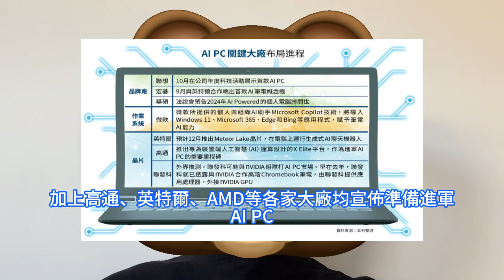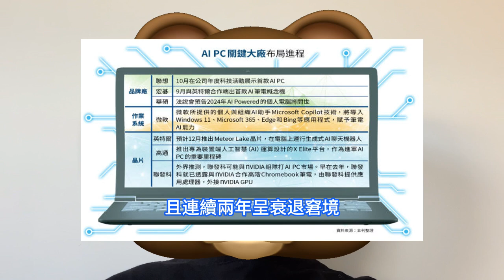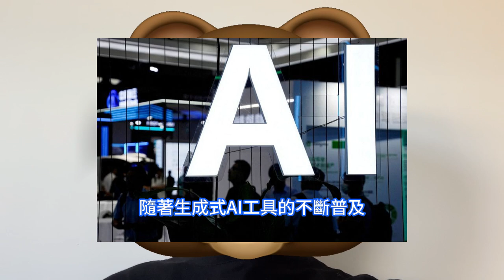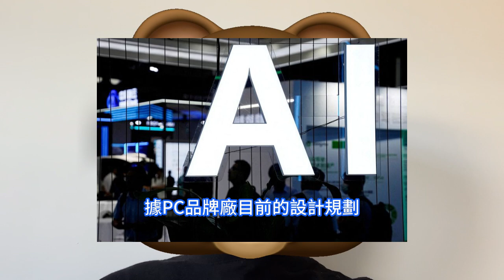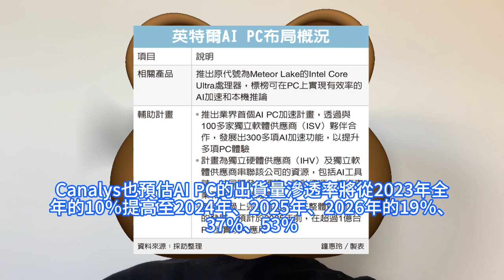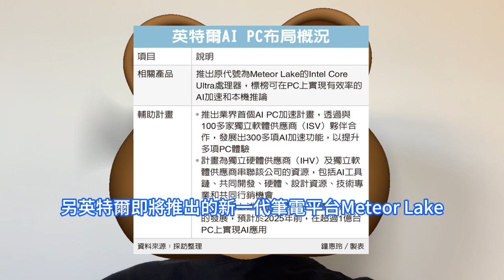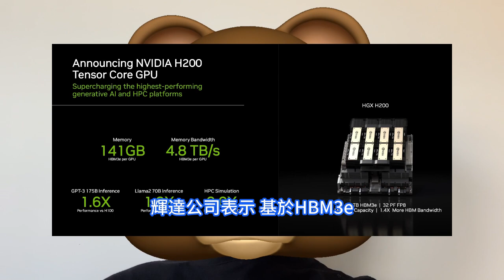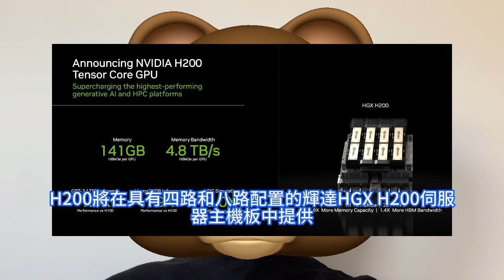狠立巨功！台積電神工藝再讓輝達H200殺爆，晶片效能竟飆升90%。AI大模型訓練效率爆表，記憶體容量、頻寬翻數倍。台灣半導體總產值季增10%，超1.1兆元新台幣。AI PC帶動，出貨量與規格升級。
隨著生成式AI工具的不斷普及，產業界都在積極整合人工智慧功能，以提高生產力與休閒體驗，而PC與筆電作為工作與生活的核心工具，也將在軟體與硬體領域出現重大的改變並朝AI應用發展。輝達在2023年全球超算大會SC2023上推出了一款最新的AI晶片H200，用於AI大模型的訓練。輝達對其火爆的H100 人工智慧GPU進行了重磅升級。